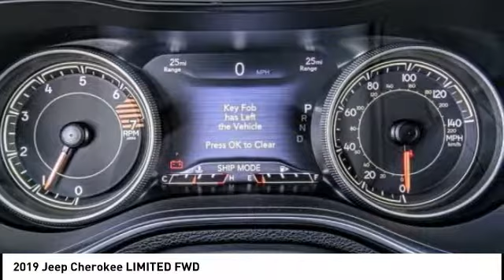2019 Jeep Cherokee MONTEREY PARK ROSEMEAD EL MONTE MONTEBELLO LOS ANGELES C5679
2019 Jeep Cherokee LIMITED FWD

1100 W Main St.

BRAVO CHRYSLER DODGE JEEP RAM OF ALHAMBRA, PROUDLY SERVING LOS ANGELES, SAN GABRIEL VALLEY, MONTEREY PARK, EL MONTE, AND SURROUNDING CALIFORNIA LOCATIONS. THIS BILLET SILVER 2019 Jeep CHEROKEE IS EQUIPPED WITH A 2.4L I4, AUTOMATIC TRANSMISSION, AND RECEIVES AN ESTIMATED 22 City/31 Hwy MPG. CONTACT BRAVO CHRYSLER DODGE JEEP RAM OF ALHAMBRA TO SCHEDULE A TEST DRIVE AND TAKE THIS 2019 Jeep CHEROKEE HOME TODAY, OR VISIT OUR SHOWROOM CONVENIENTLY LOCATED AT 1100 W. MAIN STREET ALHAMBRA, CA 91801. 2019 Jeep CHEROKEE LIMITED FWD $6,642 off MSRP! 22/31 City/Highway MPG 4D Sport Utility 2.4L I4 FWD 9-Speed 948TE Automatic Factory MSRP: $32,945 Bravo Chrysler Dodge Jeep RAM dealership is a new kind of dealership, where we put our customers needs first. We are located in Alhambra, CA, just miles east from the Downtown Los Angeles area. Our dealership has been proudly serving the Los Angeles area and the San Gabriel Valley community under our new ownership as of June 6, 2017. When coming into contact with our dealership, you will receive personalized attention from all of our employees. We are a honest and transparent dealership that is willing to reach a fair deal with you! We always maintain an up-to-date inventory of nearly 400 units, with a wide selection of new and certified pre-owned Chrysler, Dodge, Jeep, and Ram vehicles and other pre-owned vehicles of other makes and models for you to choose from. When shopping for a new vehicle you will get assigned a professional Product Specialist to help you complete your purchase. Our Service Department does not fall behind, we have on-hand knowledgeable Service Advisor s that offer multi-lingual service in English, Spanish, and Mandarin Chinese. Prices do not include government fees and taxes, any finance charges, any dealer document processing charge, any electronic filing charge, and any emission testing charge. Prices of vehicles on this website do not necessarily include accessories that may have been installed on any of our vehicles at the dealership. Advertised selling price does NOT apply to leases. Here at Alhambra Chrysler Dodge Jeep Ram, we will work with you on getting the most value for your current vehicle trade in, no matter the condition it is in, and get you into the new or pre-owned vehicle you want! While every reasonable effort is made to ensure the accuracy of this information, we are not responsible for any errors or omissions contained in the description for this vehicle. Please verify any information in question with our professional sales staff. All applicable rebates require proof of qualification and proper documentation before vehicle delivery. Please call to see if you qualify for additional factory rebates! Price does not include safety and security package, tax, title, registration or documentation fees. Not all customers will qualify for all rebates. Price does includes: $2,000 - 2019 Retail Consumer Cash 71CK1. Exp. 09/30/2019, $500 - California 2019 Bonus Cash CACKA. Exp. 09/30/2019, $1,000 - Chrysler Capital 2019 Bonus Cash 44CKB3. Exp. 09/30/2019 Stock #: C5679 | VIN: 1C4PJLDB3KD488414 | 2019 Jeep Cherokee Limited FWD Bravo Chrysler Dodge Jeep Ram